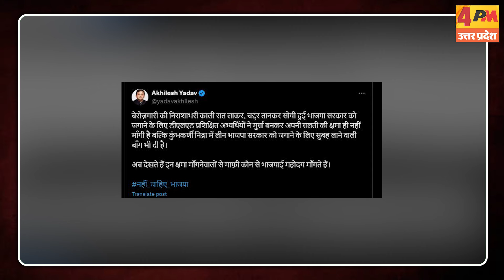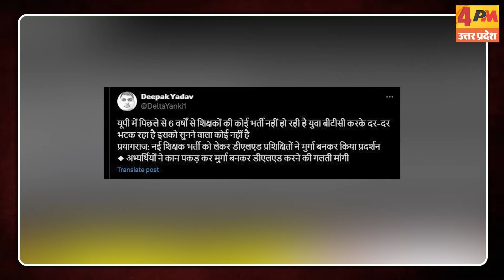यूपी में मुर्गा बन कर मांगा जा रहा रोजगार, युवाओं की बढ़ती जा रही नारागजी ,अखिलेश ने घेरा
प्रयागराज में लगातार आंदोलन कर रहे अभ्यर्थियों ने अब अपनी मांगों को पूरा कराने के लिए अनोखे तरीके से प्रदर्शन किया..आंदोलन कर रहे अभ्यर्थियों ने कान पकड़कर मुर्गा बनते हुए अनूठे अंदाज़ में अपना विरोध जताया है